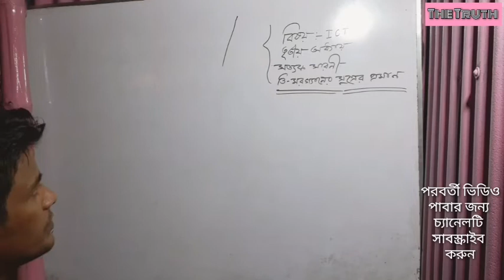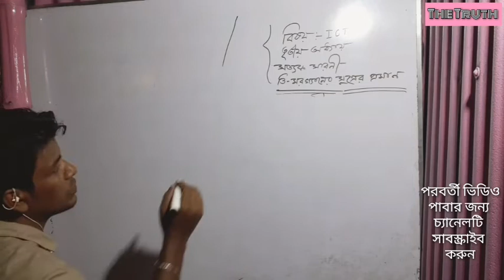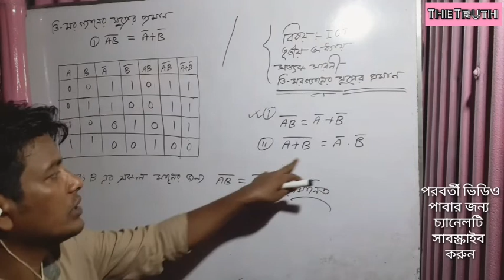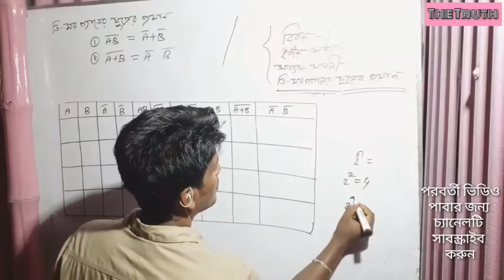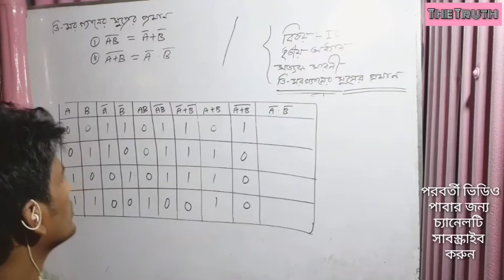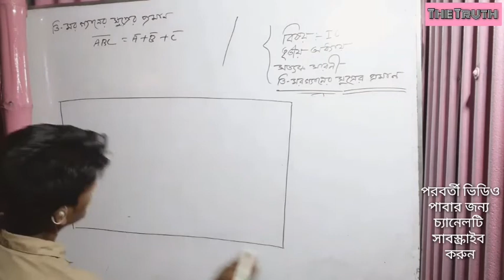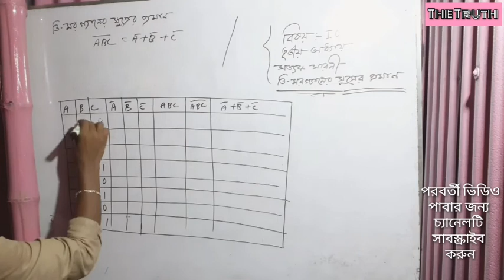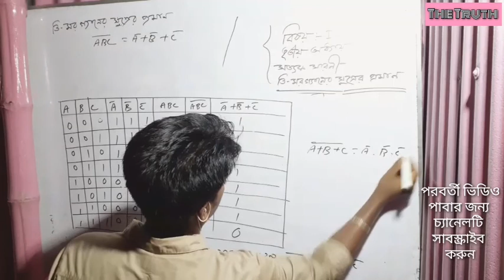সত্যক সারনী A to Z // HSC ICT 2020 // ডি মরগ্যানেরর সুত্রের প্রমাণ।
HSC ICT#ICT 2020#MORGANS LAW#

A TO Z সত্যক সারনী এবং  সত্যক সারনীর সাহাযে ডি মরগ্যানের সুত্রের প্রমাণ, সকল ধরনের সমীকরনের প্রমাণ।